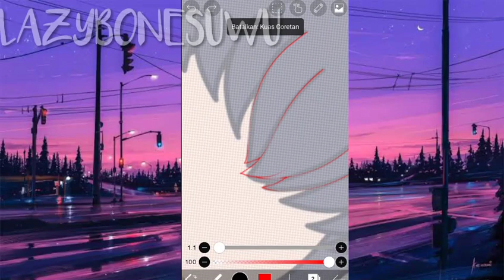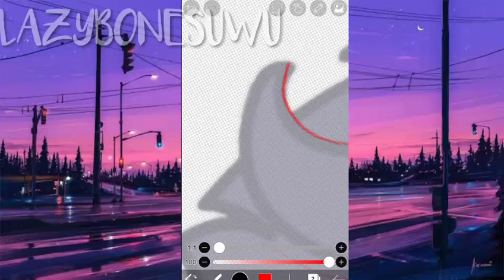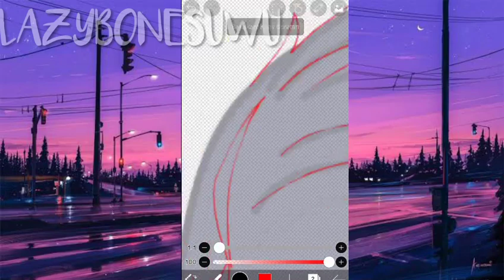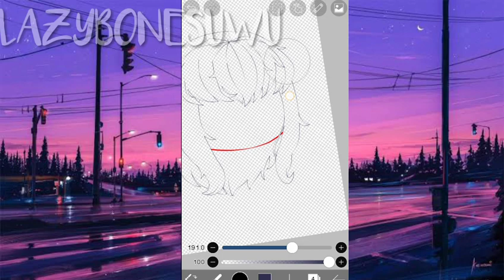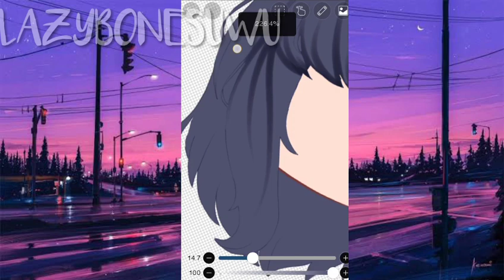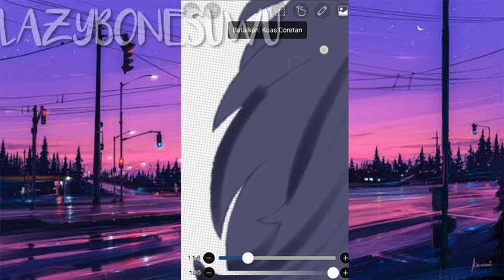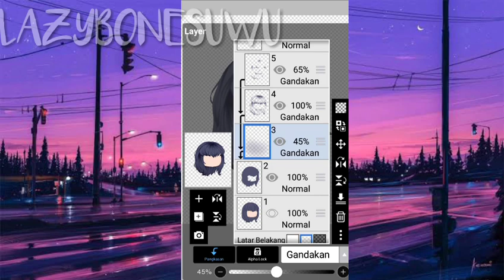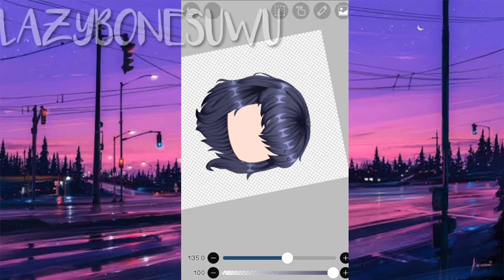How i shade hair [gacha tutorial]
hi guys, today I made a tutorial on how to make hair shade, lately I rarely post so I made a tutorial. My video isn't finished yet, so I made this tutorial so that my channel won't be lonely, ok bye.